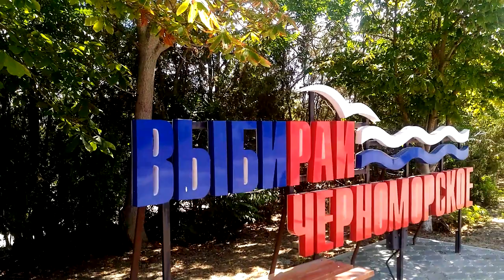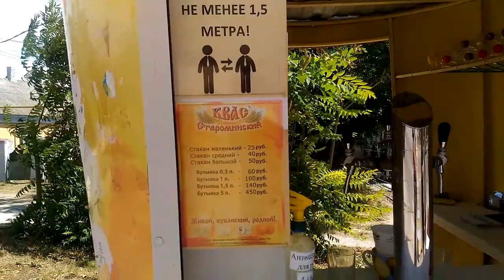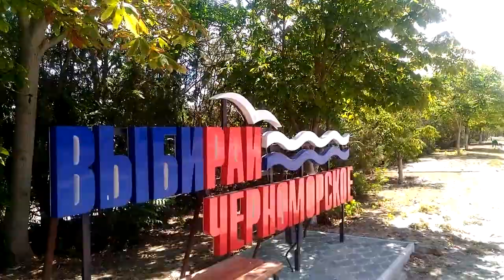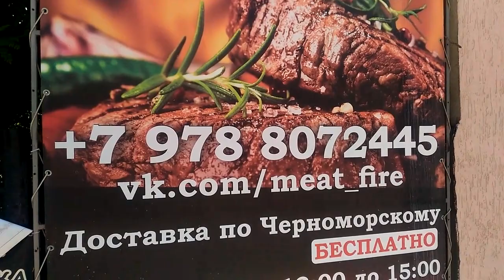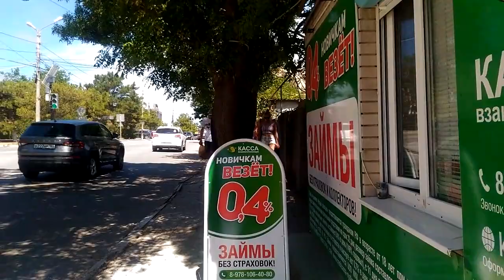Черноморское. КРЫМ, (часть 1)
Давайте вместе погуляем и познакомимся с городком. Прогулка от ул. Димитрова к центру Черноморского и до краеведческого музея..Знакомство с Черноморским (часть 1.)